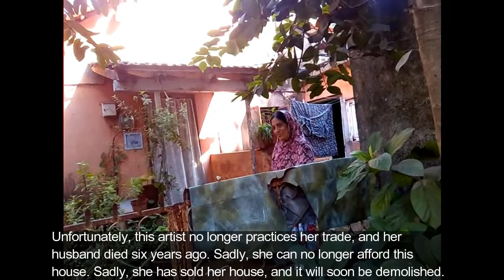Doing Homework at Artist's Village, Belapur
Vlog #4, in which I walk through life at Artist's Village, Belapur, a celebrated project by an architect who is not celebrated enough.

Vlog #5: "New Year's Resolutions"